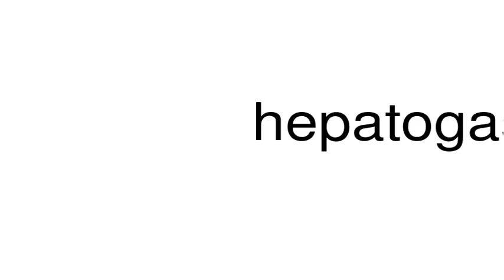How to pronounce hepatogastric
This is a satire channel. This is a satire channel. How to pronounce the word hepatogastric.